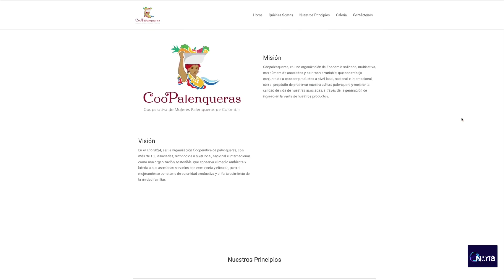Las Mujeres Palenqueras Van un Paso Adelante